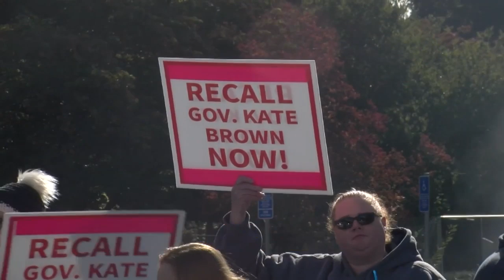Details about Oregon's temporary ban on flavored vape products, enforcement